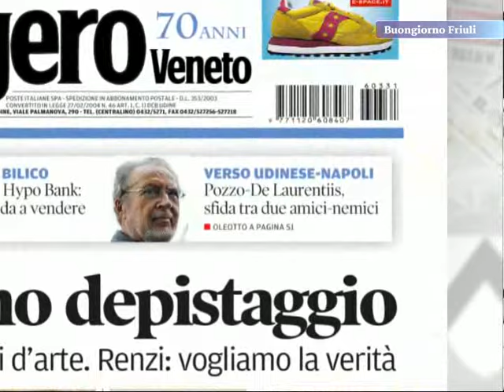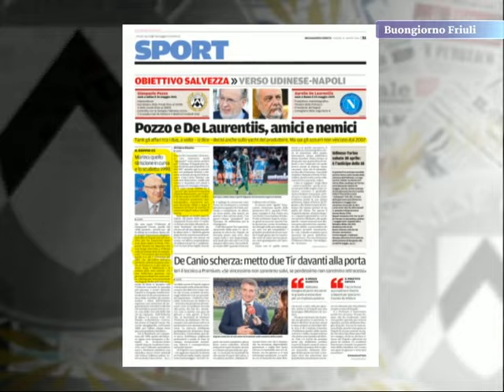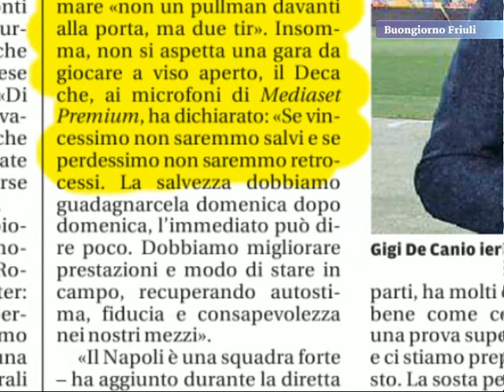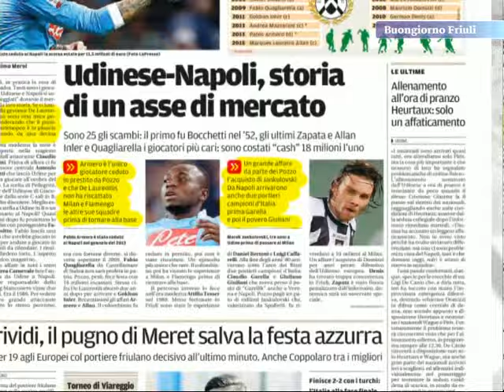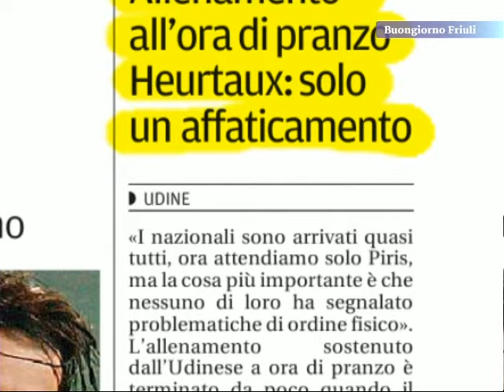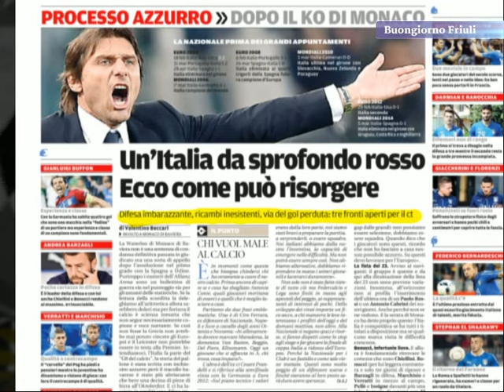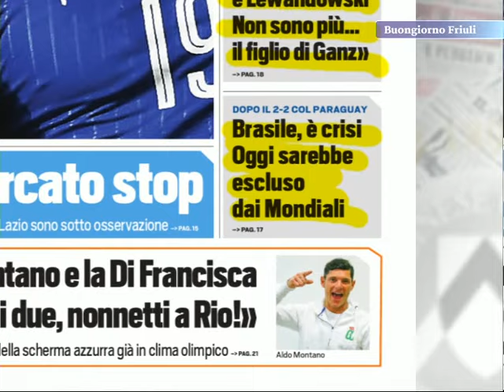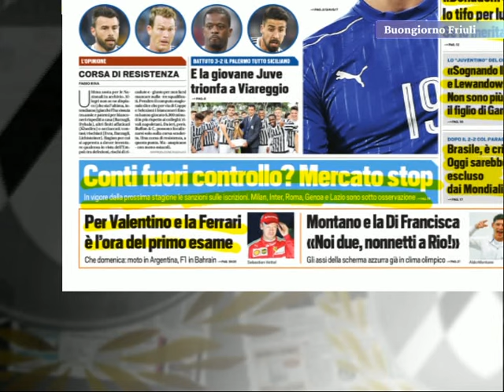UDINESE TV - La Rassegna Stampa del 31 marzo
Tutti gli approfondimenti dal mondo dello sport nell'analisi dei quotidiani sportivi. In studio Stefano Giovampietro